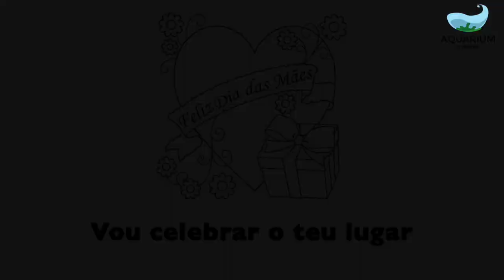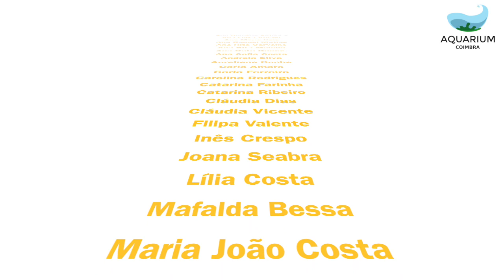Aquarium Project: Canção Dia Da Mãe 2023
Canção do dia da mãe
Música & Letra: João Vila